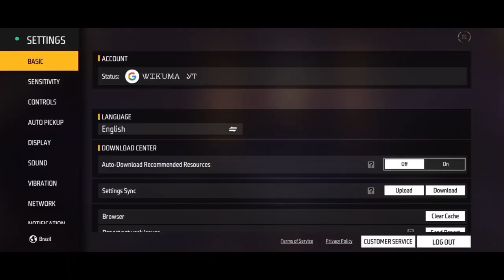FREE FIRE FREE REWARDS SINHALA | FREE FIRE NEW EVENT TODAY | FREE FIRE NEW REDEEM CODE TODAY | FF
🙏 Welcome To Gaming Wikuma 🙏

free emote free fire sinhala
free ffws emote free fire
free fire new event 2023
free fire new event sinhala
free fire free bick skin
free fire free female bundle
free fire free parachute
free fire free face skin

🟡 Free Fire ID - 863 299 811